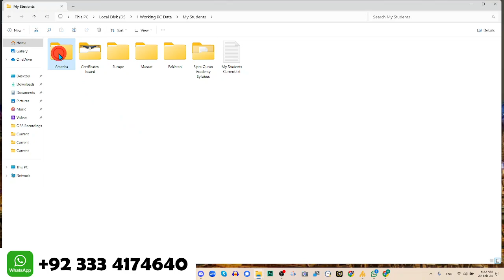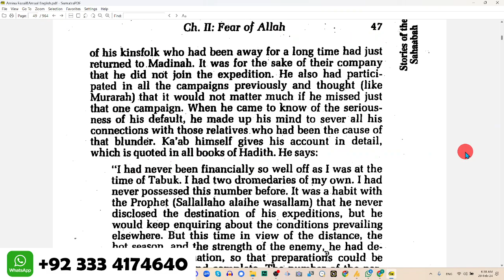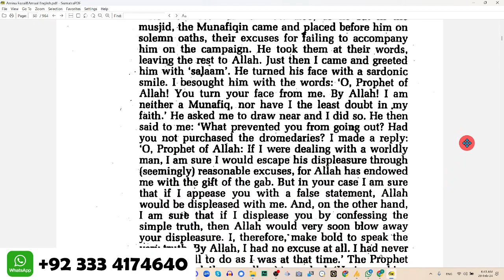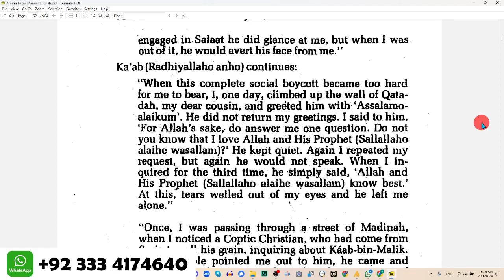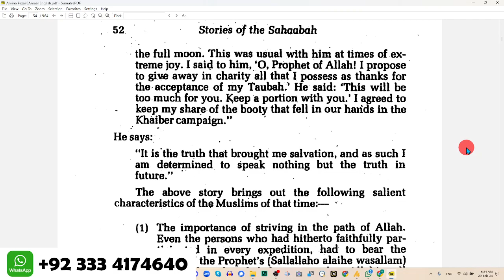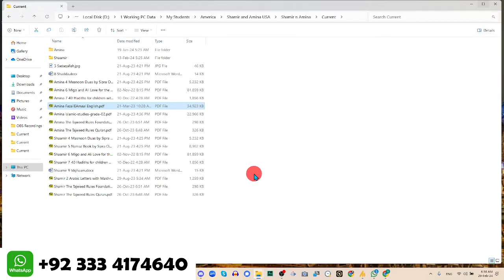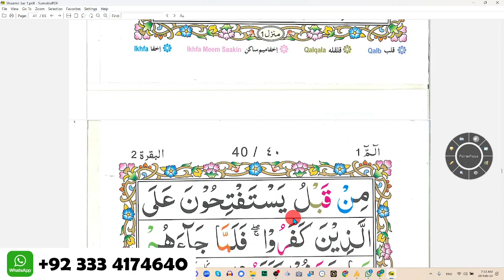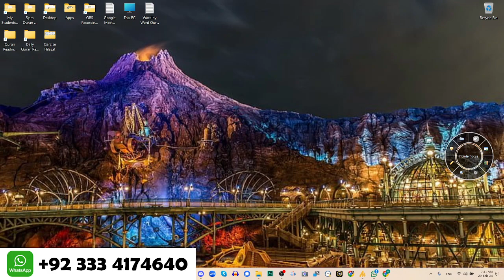Shaamir Reads Juz 1 Page 38